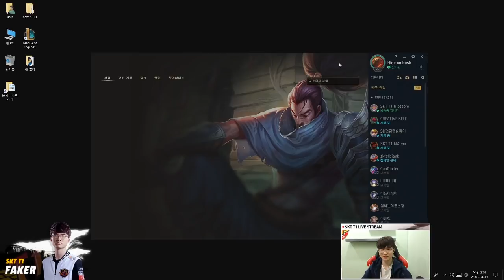This champion can make a kill just by slamming the wall! Chicken after a while! [ Full Game ] - Game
- If any owners has an issue with any of the uploads please get in contact  and it will be deleted immediately. Thank you for your coopertation.